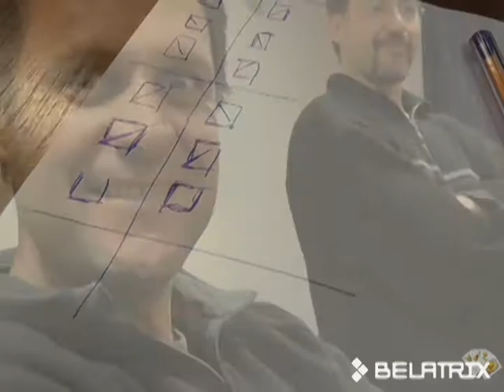Truco tournament in Mendoza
Our first Truco tournament in Mendoza Offices started on August!
Our teams faced together in rounds to decide the annual champions of this Truco Tournament  in an after office with lots of lies and crossed signs.